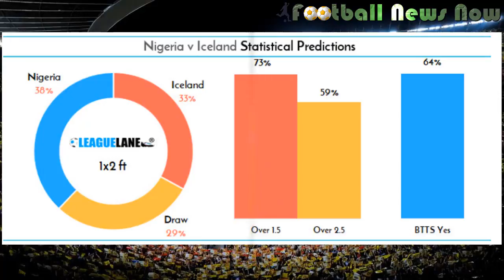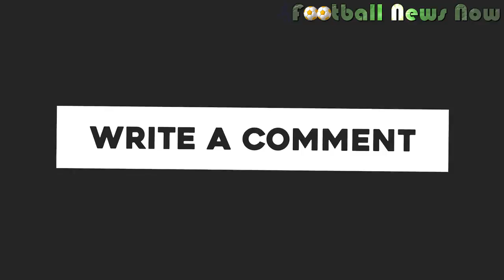NIGERIA vs ICELAND Lineup Match Squad Prediction 22 June 2018 FIFA World Cup 2018 [HD]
Nigeria vs Iceland 22 June 2018 Squad & Prediction | FIFA World Cup 2018
Nigeria vs Iceland Squad & Prediction, Iceland vs Nigeria Squad & Prediction
Nigeria vs Iceland Prediction, Iceland vs Nigeria Prediction
Nigeria vs Iceland Squad, Iceland vs Nigeria Squad
Nigeria vs Iceland Lineup, Iceland vs Nigeria Lineup
Nigeria vs Iceland world cup, Nigeria vs Iceland betting tips
Nigeria vs Iceland preview, Iceland vs Nigeria preview
Football News Now. Your best Football online magazine!
Nigeria Team News
Nigeria could make chances after their opening-day defeat, with Leicester City striker Kelechi Iheanacho among those waiting in the wings. Odion Ighalo has not scored for Nigeria team since September last year and could make way for his fellow striker, while Ahmed Musa was also introduced off the bench against Croatia.

Nigeria Key Players
Alex Iwobi (winger) – Arsenal man scored against England at Wembley and netted twice in a 4-2 win against Argentina too

John Obi Mikel (central midfield)– Former Chelsea midfielder has won 86 international caps, and offers loads of experience.

Kelechi Iheanacho (striker) – Finished the Premier League season with a superb goal for Leicester and will hope to force his way into the starting line-up to face Spain.

Nigeria Predicted Starting Line up
Expected Line up: 4-3-3
Nigeria likely XI
Goalkeeper:Francis Uzoho

Defenders:Abdullahi Shehu, William Troost-Ekong, Leon Balogun, Brian Idowu

Midfielders:Ogenyi Onazi, Wilfred Ndidi, John Obi Mikel

Forwards:Victor Moses, Kelechi Iheanacho, Alex Iwobi

Iceland Team News
Captain Aron Gunnarsson recovered from the injury that cut short his Premier League promotion-winning campaign with Cardiff to feature against Argentina. It meant Jon Dadi Bodvarsson dropped to the bench and Iceland could be unchanged after a professional performance – and a touch of fortune – earned Iceland a valuable point.

Iceland Key Players
Gylfi Sigurdsson (attacking midfielder) – Iceland’s talisman returned to fitness just in time for the World Cup – no player in the current Iceland squad has scored more than him

Alfred Finnbogason (striker) – Scored Iceland’s goal against Argentina, as well as netting twice in the pre-tournament warm-up matches and scoring 12 in 19 for Augsburg in the Bundesliga last season

Aron Gunnarson (midfielder)– The return of the Iceland captain not only brings plenty of experience to the midfield, but also the weapon of his long throw-ins
Iceland Predicted Starting Line up
Expected Line up: 4-4-1-1
Iceland likely XI
Goalkeeper:Hannes Halldorsson

Defenders:Birkir Saevarsson, Kari Arnason, Ragnar Sigurdsson, Hordur Magnusson

Defensive Midfielders:Johann Berg Gudmundsson, Aron Gunnarsson, Emil Hallfredsson, Birkir Bjarnason

Attacking Midfielders:Gylfi Sigurdsson

Forwards:Alfred Finnbogason

Nigeria vs Iceland head to head, Nigeria vs Iceland h2h, Nigeria vs Iceland odds, Nigeria vs Iceland world cup 2018

Nigeria vs Iceland Head-to-Head Stats
Nigeria and Iceland's only previous meeting was a friendly back in August 1981, which Iceland won 3-0 in Reykjavik.

Nigeria vs Iceland Top three bets
1) Iceland to win at 17/10 with Betfair
2) Both teams to score = yes at 11/10 with 10bet
3) Alfred Finnbogason to score at any time at 12/5 with Bet365

Nigeria vs Iceland Prediction
Iceland will take huge confidence from their draw with Argentina, while Nigeria have struggled for form at the crucial time lately. With Alfred Finnbogason in form, Iceland can take a big step closer to the second round.

Correct score prediction: Nigeria 1-2 IcelandCorrect score best odds: 11/1 (Betfair)Read Full Prediction of FIFA World Cup 2018